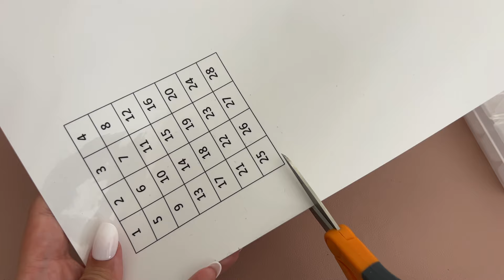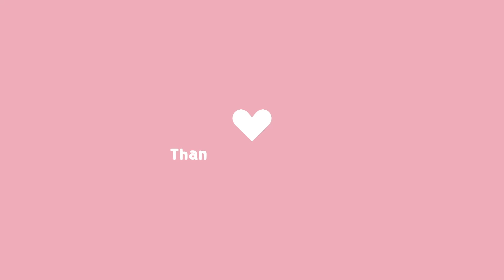Diamond Painting Preparation - ASMR | Relaxing Sounds | Organization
Ever since watching these videos, I have been obsessed with making and working on various Diamond Paintings. I also found the process of Diamond Painting to be therapeutic and enjoy the predicability of it. There is also something satisfying about the Diamond Painting Preparation in the beginning when I can see all the colors organized and for me to see. I'm super excited to start on this Diamond Painting and can't wait to see how it turns out!